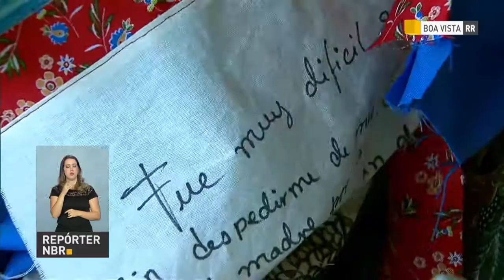Temer visita abrigo de venezuelanos em Roraima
REPÓRTER NBR - 21.06.18: O presidente Michel Temer esteve nesta quinta-feira (21) em Roraima para acompanhar de perto algumas ações de acolhimento aos imigrantes venezuelanos. É crescente o fluxo migratório no estado por conta da crise política e humanitária no país vizinho.